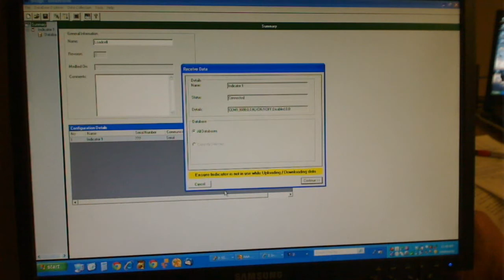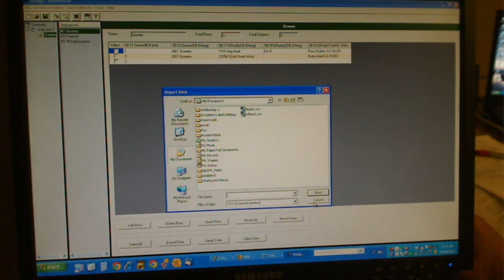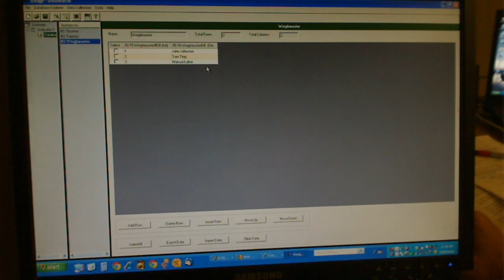Use of GSE Wedge Software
Use of GSE Wedge to do GSE 60 Series Scale Indicator Database Maintenance
AAA Weigh Inc. Scales Service, Sales, Rentals, Programming and Integration